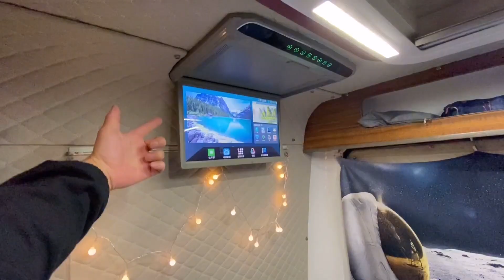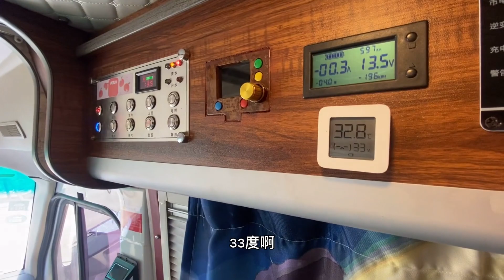为了房车旅行，小伙把房子卖了，这下无家可归了后悔吗【小七的房车生活】